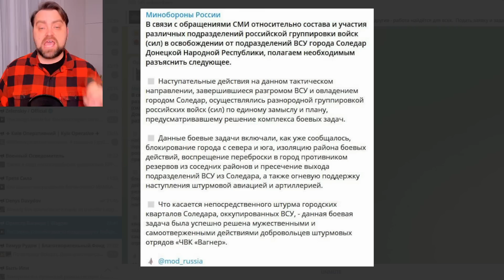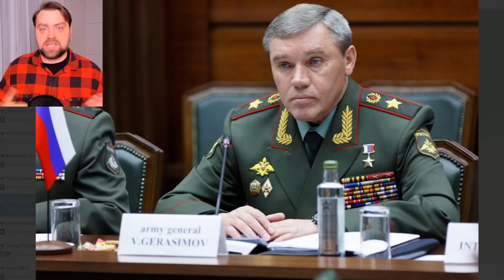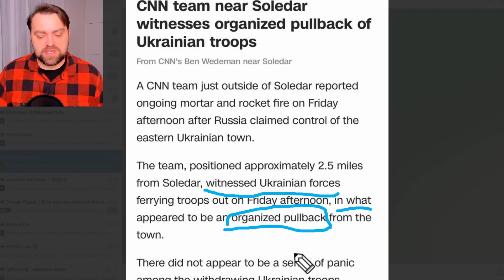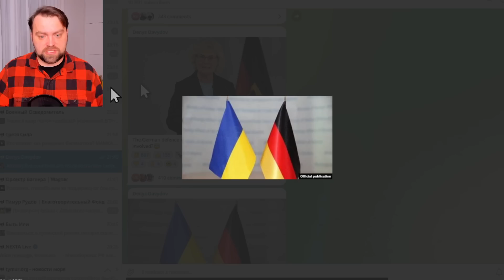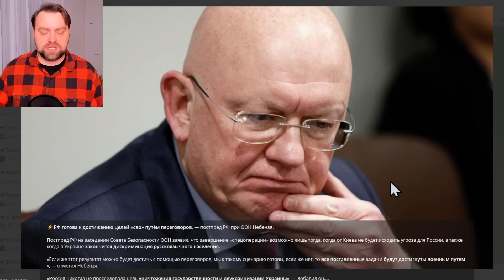Update from Ukraine | Why Wagner lost in Soledar? Prigozhyn's Victory was stolen | End of Drama